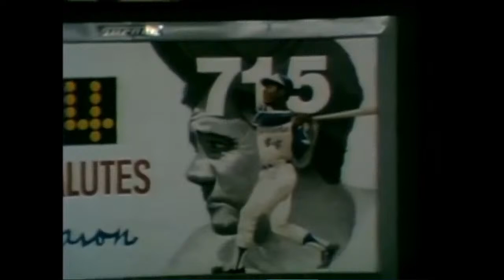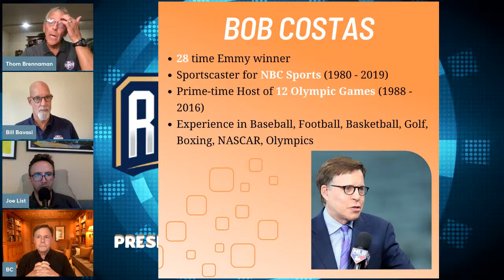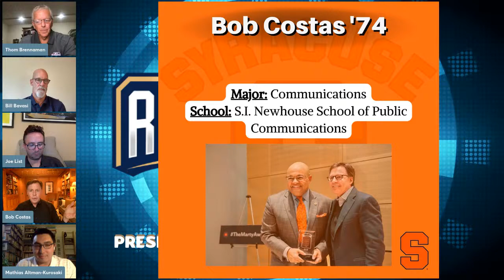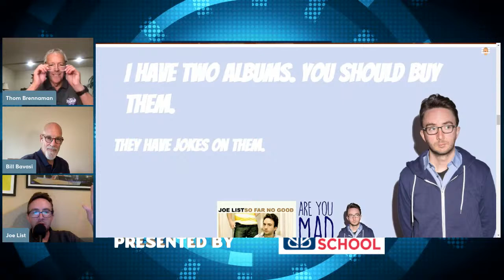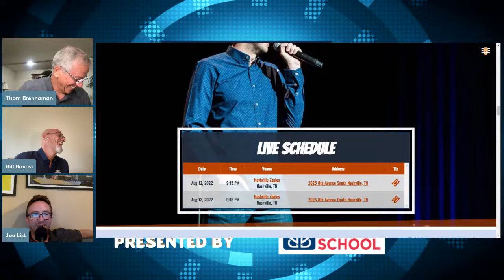The PBL Roundup Show - 8/10/22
The PBL Roundup Show hosted by Thom Brennaman, Joe List, and Bill Bavasi!
8/10/22